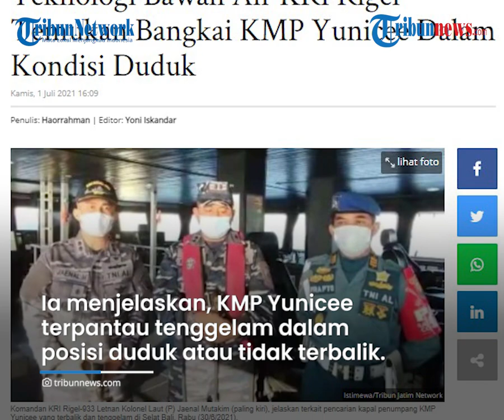Multibeam Echosounder KRI Rigel Temukan Bangkai KMP Yunicee Dalam Posisi Duduk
TRIBUN-VIDEO.COM - Teknologi bawah air multibeam echosounder milik KRI Rigel-933 berhasil mendeteksi keberadaan bangkai KMP Yunicee.

Gambar yang ditangkap oleh alat itu hampir sama dengan aslinya KMP Yunicee yakni  dalam posisi duduk atau tidak terbalik.

Keberadaan KMP Yunicee berhasil dideteksi seusai enma kali multibeam echosounder itu bekerja.

Hal ini diungkapkan Komandan KRI Rigel-933, Letnan Kolonel Laut (P) Jaenal Mutakim, di Dermaga Tanjungwangi, Banyuwangi, Kamis (1/7/2021).

Dalam pencarian KMP Yunicee, pihaknya tidak menggunakan ROV lantaran terkendala arus kuat di sekitar lokasi tenggelamnya kapal.

Sehingga pihaknya menggunakan teknologi bawah air multibeam echosounder.

Dikutip dari TribunJatim.com, Jaenal menjelaskan pencarian dan pendeteksian lokasi dilakukan sebanyak enam kali hingga akhirnya bisa menangkap gambar KMP Yunicee.

Posisi kerangka ini ditemukan pada pukul 01.30 WITA atau 5 jam setelah tenggelam di dasar laut.

Ia menjelaskan, KMP Yunicee terpantau tenggelam dalam posisi duduk atau tidak terbalik.

"Kita lakukan sebanyak 6 kali karena arus yang kuat. Saat itu kami lakukan putar baling 8 sampai 10 knot, tapi yang keluar tenaga mesin hanya 1,5 knot, sehingga tidak menggunakan ROV karena kecepatan manuver ROV hanya 4 knot," jelas Letnan Kolonel Laut (P) Jaenal Mutakim kepada TribunJatim.com.

Multibeam echosounder menangkap gambar KMP Yunicee di kedalaman 72 hingga 78 meter di Selat Bali.

Sementara jarak terdekat kapal dari daratana yakni 420 meter atau sekria 1,65 kilometer dari Pelabuan Gilimanuk.

"KMP Yunicee berada di kedalaman 72 meter sampai 78 meter, panjang 55,3 meter, lebar 11,5 meter, tinggi 11,35 meter dari dasar laut. Jarak terdekat dari daratan 420 meter, atau kurang lebih 1,65 kilometer dari Pelabuhan Gilimanuk. Posisi kapal duduk, tidak terbalik. Kita ambil dalam 6 kali pendeteksian," tambahnya.

Tim gabungan akan segera berupaya untuk melakukan pengangkatan kapal dalam tiga hari ke depan.

Sebelumnya, KMP Yunce tenggelam seusai terseret arus gelombang tinggi laut saat hendak bersandar di Pelabuhan Gilimanuk, Selasa (29/6/2021) malam.

Ada 7 orang yang meninggal dunia dalam insiden ini, dan hingga saat ini tim penyelamat masih berupaya mencari dan mengevakuasi korban yang hilang.(Tribun-video.com.TribunJatm.com)

Artikel ini telah tayang di TribunJatim.com dengan judul Teknologi Bawah Air KRI Rigel Temukan Bangkai KMP Yunicee Dalam Kondisi Duduk,
Penulis: Haorrahman | Editor: Yoni Iskandar